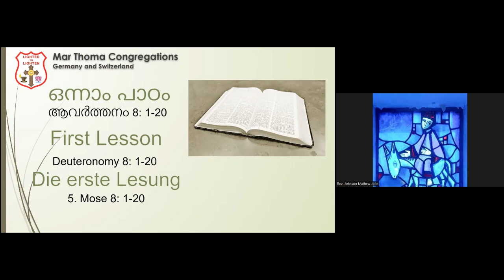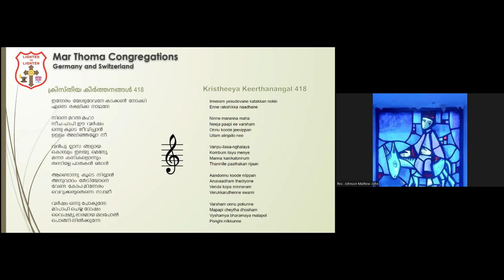MTC G Watch Night Service Song 2023